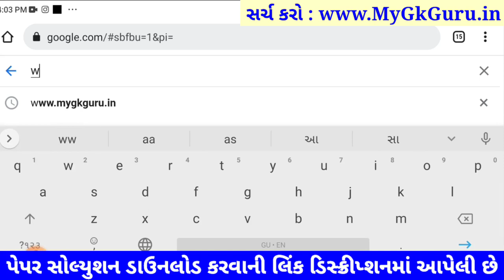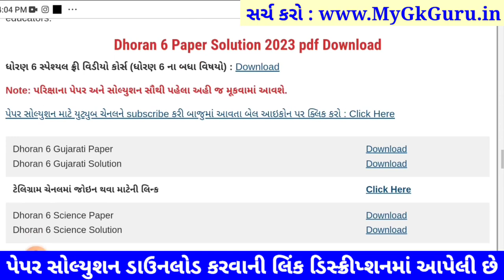dhoran 6 ekam kasoti vigyan 2023, std 6 ekam kasoti vigyan 2023, std 6 Vigyan Ekam Kasoti Solution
STD 6 Vigyan Paper Solution 2023 ekam kasoti, std 6 ekam kasoti Vigyan March 2023, STD 6 Vigyan Ekam Kasoti Solution 2023 25 marks. STD 6 Ekam Kasoti 2023 Vigyan, Dhoran 6 Vigyan Ekam Kasoti.

dhoran 6 ekam kasoti vigyan 2023, std 6 ekam kasoti vigyan 2023,dhoran 6 ekam kasoti vigyan 2023, std 6 ekam kasoti vigyan 2023,
dhoran 6 Vigyan paper download

STD 6 ekam kasoti Vigyan March 2023, std 6 Vigyan ekam kasoti 2023, std 6 ekam kasoti Vigyan paper solution 2023, std 6 ekam kasoti Vigyan, std 6 Vigyan ekam kasoti solution 2023, ekam kasoti std 6 Vigyan 2023.

Other Related Search Queries :
Ekam Kasoti STD 6 Vigyan Paper Solution 2023
STD 6 Vigyan Ekam Kasoti Paper Solution 2023
Ekam Kasoti 2023 STD 6 Vigyan March
Dhoran 6 Vigyan Ekam Kasoti Paper Solution 2023 March
STD 6 Ekam Kasoti Paper Solution 2023 Vigyan
Dhoran 6 ekam kasoti Vigyan March 2023

std 6 Vigyan prashna bank solution March 2023
dhoran 6 Vigyan prashna bank solution March 2023
std 6 Vigyan prashna bank solution 18 March 2023
dhoran 6 Vigyan prashna bank solution 18 March 2023
ekam kasoti std 6 Vigyan full solution 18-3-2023

dhoran 6 ekam kasoti vigyan 2023, std 6 ekam kasoti vigyan 2023,